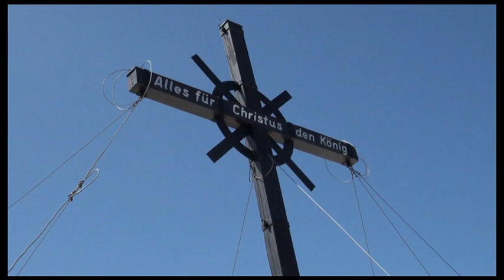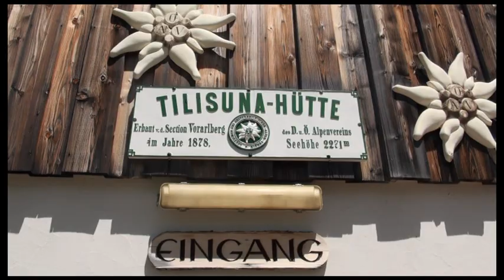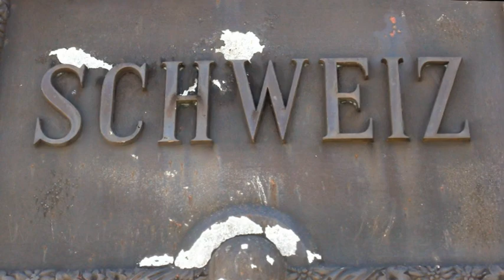Klettersteig Sulzfluh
Reisebericht
Mein erster Klettersteig